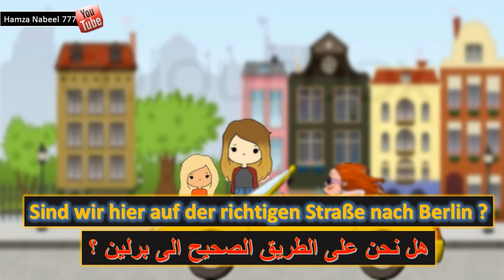مهم للمحادثة - السؤال عن الطريق ووصفه - تعلم اللغة الالمانية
تعلم اللغة الالمانية , وصف الطريق والاتجاه والسؤال عنه - محادثات